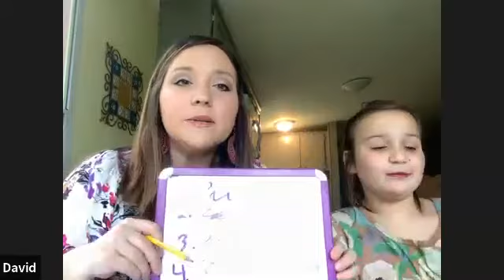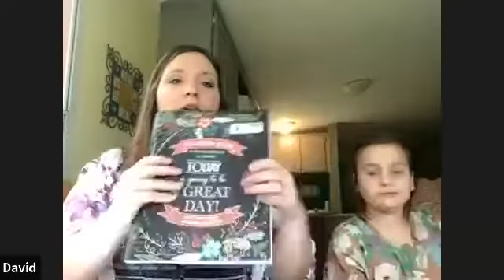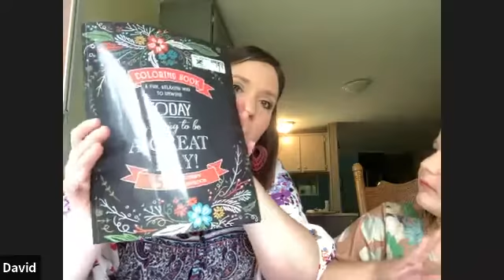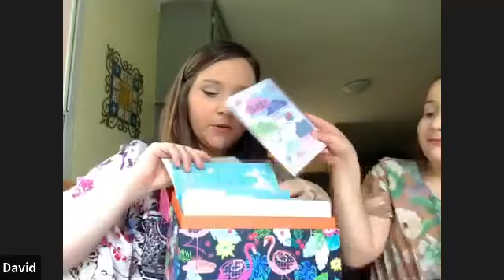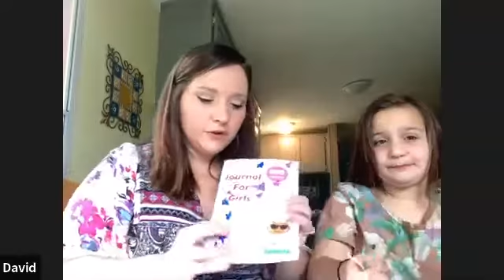PALS TV Healthy Habits